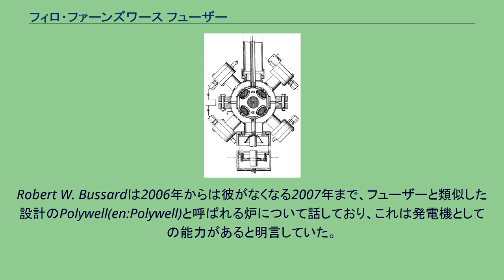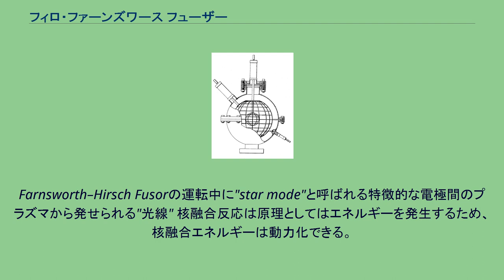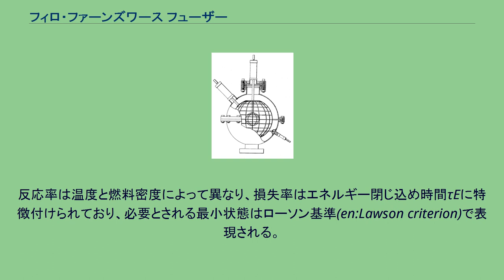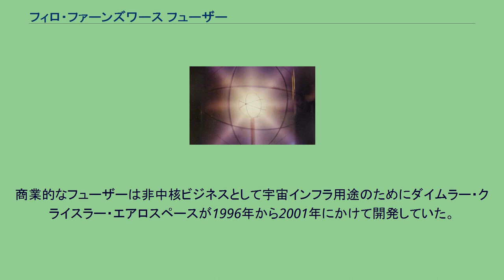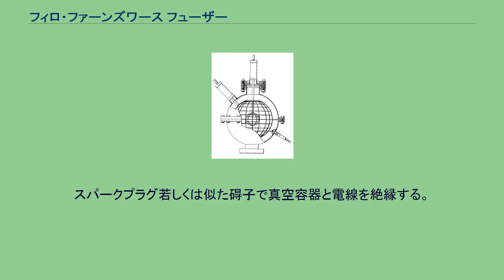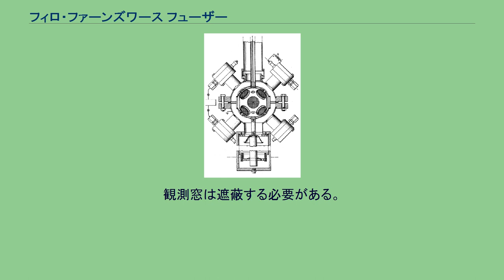フィロ・ファーンズワース フューザー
アメリカ合衆国特許第3,386,883号 1968年6月に登録されたフューザー フィロ・ファーンズワース フューザー若しくは単純にフューザーとは、フィロ・ファーンズワースによって発明された核融合装置である。
数多くの研究者により開発されてきた従来の核融合装置との大きな違いは、磁場によってプラズマを封じ込めて緩やかに加熱するのではなく、反応容器内で瞬間的に高温状態を作り出す慣性静電場閉じ込め式という点である。
開発当初は核融合エネルギーの実用化かと期待されたが、開発が進むにつれ困難であることが判明したので中性子発生装置としての用途に活路を見出された。
今日では、その特性を活かして、非破壊検査や地中の地雷や爆発物等、見えない危険物質のスペクトルをエネルギー分散型X線分光計で検出する用途や医療用の同位体の製造を目的として開発が進められつつある。
フューザーの原型は、テレビジョンの先駆者として知られるフィロ・ファーンズワースによって発明された。
1930年代初頭、テレビ向けの真空管を設計していた彼は、電極から電極への電子の移動が高周波磁界によって阻害されるという興味深い現象を発見し、マルチパクターと名付けた。
その結果、電子を真空管の中央に貯めることができ、高い増幅率を達成した。
同時に大量の電子が電極に衝突し電極を侵食してしまうため、現在ではこのマルチパクター効果を防止する対策がとられている。
ファーンズワースはこの現象を研究するうち、核融合の実現に重要な高温高密度プラズマの保持に応用できると思いつき、電子もしくはイオンの「壁」によってプラズマを閉じ込める装置を考案した。
彼はこの仮想電極の概念をフューザーと名づけた。
ファーンズワース型の原型的なフューザーの設計は円柱状に配列された電極を基礎としており、マルチパクター効果の原型に基づいている。
まず、電極を正の電荷にしておき、燃料を正の電荷にイオン化し、電極の外側の小さな加速器から電極に設けられた穴を通して打ち出される。
いったん穴を通過したことで、燃料は高い速度で内側の反応部のほうへ加速される。
正の電荷を持つ電極からの静電圧力は燃料をチャンバの壁から離れるように保ち、新しいイオンの衝突によって中心部に高温のプラズマが生成される。
彼はこれを慣性静電場閉じ込めとしており、この用語は今日まで使用が続けられている 1960年代、さまざまな形式のフューザーが組み立てられた。
これらのモデルはもともとの概念とは違い、球状の反応部を利用しているが、その他の点では類似している。
ファーンスワースは公正に研究運営を公開し、いくつかの研究室は独自のフューザーの設計を作り上げた。
これらは一般に成功したが、この形式は加速器から供給される燃料の量がスケールアップ上の問題となっており、燃料の少なさが反応が急速に失われる理由となっていた。
アメリカ合衆国特許第3,530,497号 US3530497 — ヒルシュ-ミークスフューザー ロベルト・ヒルシュの登場によって、研究は大きく前進した。
彼はイオン加速器やマルチパクター効果に頼らない新しい設計のフューザーを提案した。
これら既存のシステムの代わりとして、二つの球状電極を、入れ子のように配置して、枠の内側は希薄な燃料気体で満たされる構造になっていた。
この形式において、加速器は必要なく、外側の電極の周囲のコロナ放電が十分にイオン源として利用できた。
燃料ガスは一度イオン化すると、負に帯電した内側の電極の方向へ引き寄せられ、さらにガスはこれらの電極を通り過ぎ、中央の反応部に入っていくという方法であった。
総体的なシステムはコンセプトとしては最終的にファーンワース式の原型的フューザー設計の類型になっていたが、反応に利用する電極は内側に設置されている。
イオンは内側の電極の近くに集められ、正電荷の殻を構成する。
殻の外側からの供給された新しいイオンはその速度から殻を貫き、イオンはいったん殻の内側に入ると、中心部への圧力を受ける。
また、このとき冷却器も自ら殻の中に入り一緒に集まる。
これによって中央部でプラズマが発生する。
このデザインは正式にヒルシュ・ミークスフューザーと呼ばれ、今日まで研究が継続されている。
1980年代初期以降、大型装置の発展の遅さに失望した物理学者たちはフューザーによる核融合をあきらめ、代わりとなる設計に研究の矛先を変えていった。
一方で、イリノイ大学アーバナ・シャンペーン校のジョージ・ミレーはフューザーについて取り上げ、学会に再...